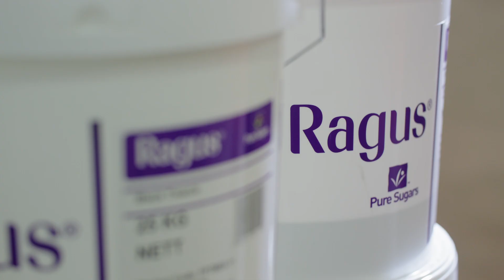Ragus Pure Sugars - Manufacturing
Analysis, production and testing of premium quality pure sugar ingredients for industrial producers.